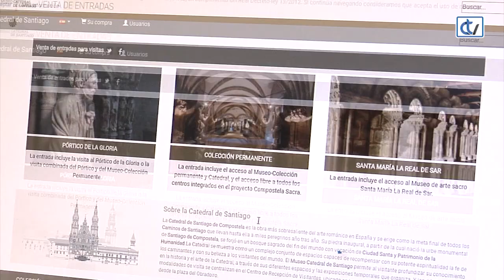Reanudadas as visitas ao Pórtico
Co novo ano o Pórtico da Gloria xa pode volver visitarse, despois de que permanecera pechado unha temporada.
Esta vez non veremos colas no Obradoiro xa que o acceso está fixado polo Museo da Catedral, previa reserva de entrada.